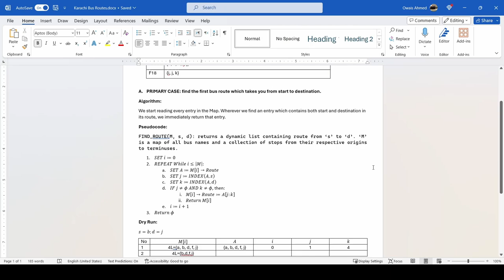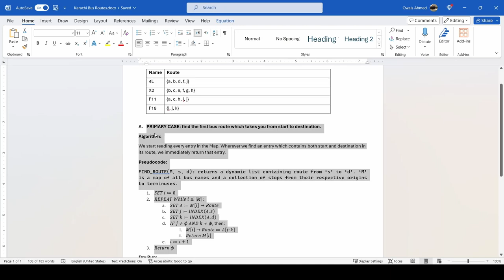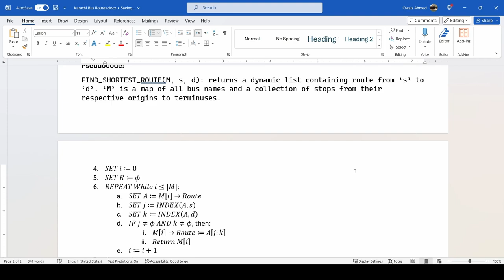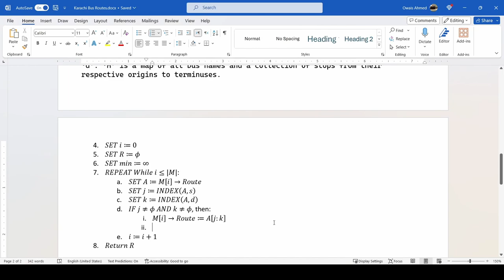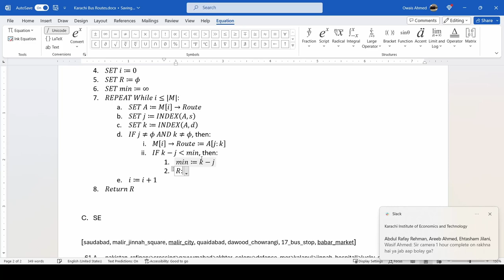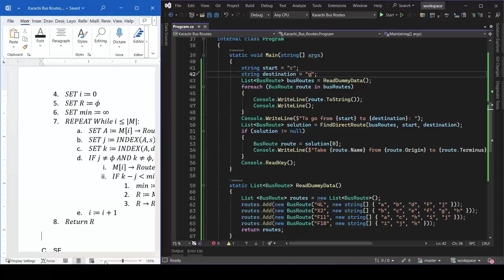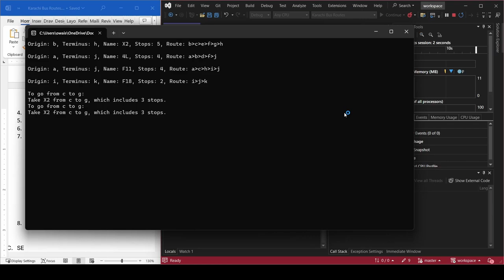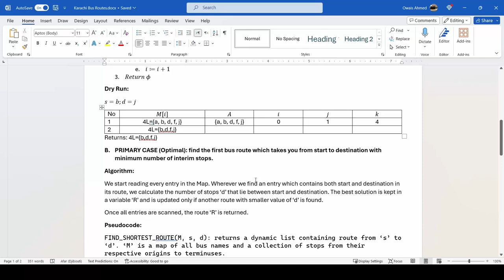Algorithm Design Case Study - Part 2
Demonstration of designing an algorithm to find optimal bus routes from one station to another in a large city such as Karachi.
In this part, the optimal solution for direct route from one place to another is discussed.